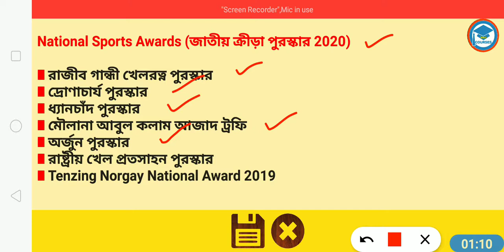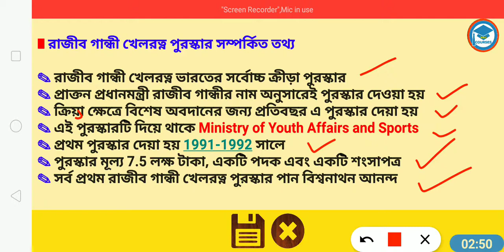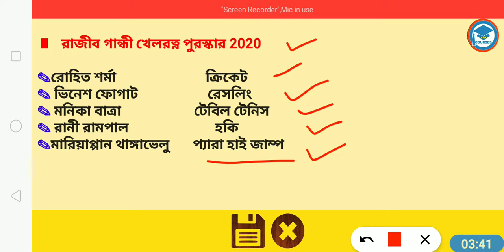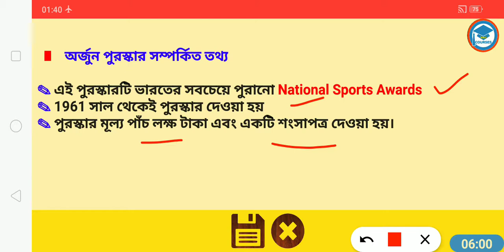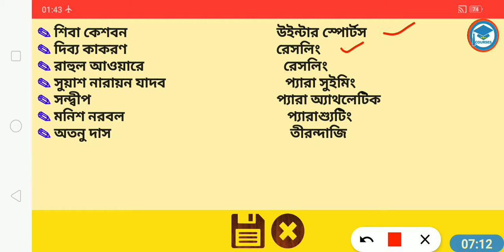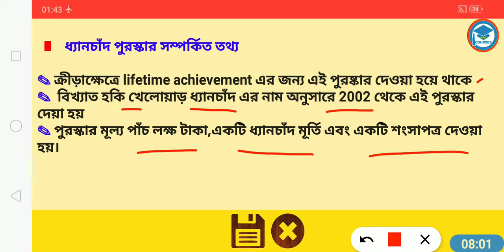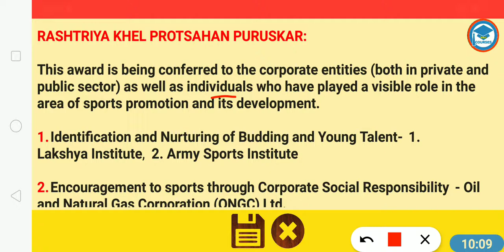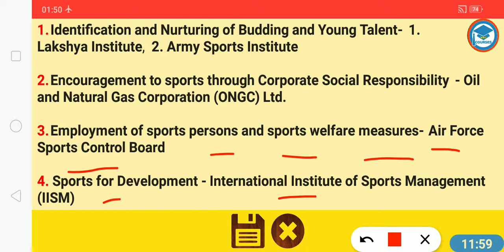জাতীয় ক্রীড়া পুরস্কার২০২০ | National Sports Awards2020 | Sports Current Affairs